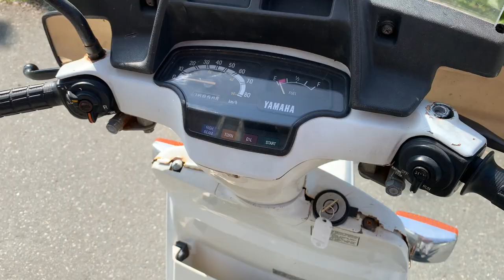White 1982 Yamaha Beluga Running